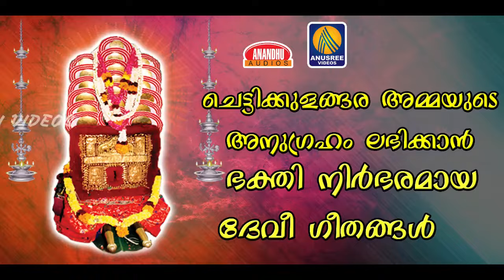Latest Malayalam Kuthiyotta Paattukal | Hindu Devotional Songs